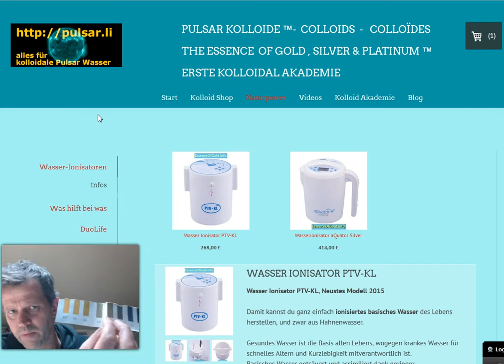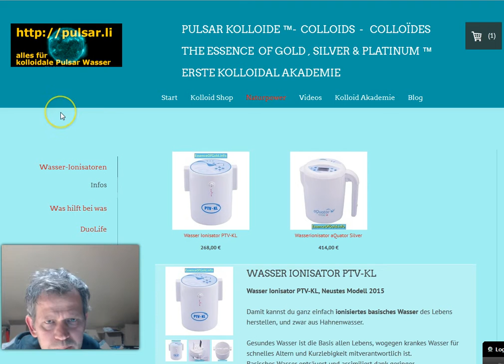basisches Wasser - Erfolg bereits am ersten Tag!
Bereits am ersten Tag, wo ich ionisiertes basisches Wasser probiert habe, ein paar Gläser, hat sich mein PH Urin Wert bereits am Abend von 5,5 bis 5.8 auf 6.5 bis 6.8 (am nächsten morgen) verbessert.
Sowas habe ich vorher mit nichts erreicht.